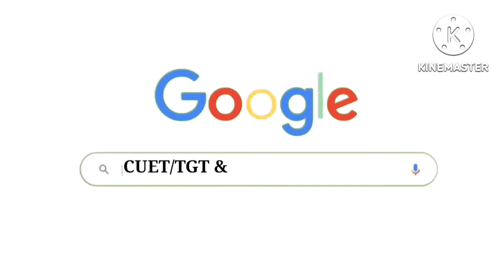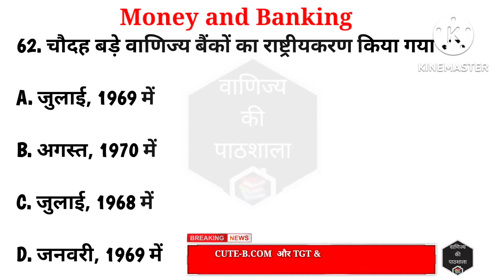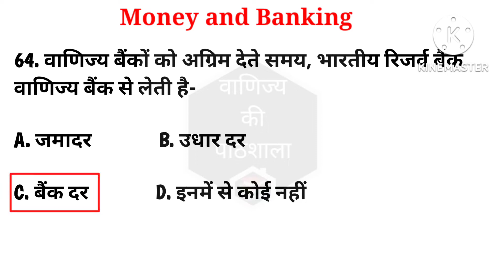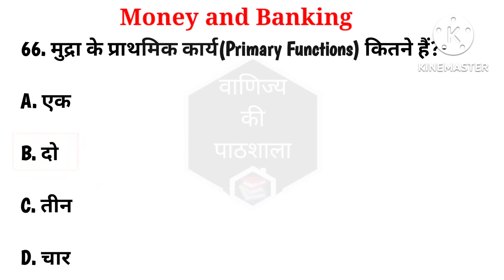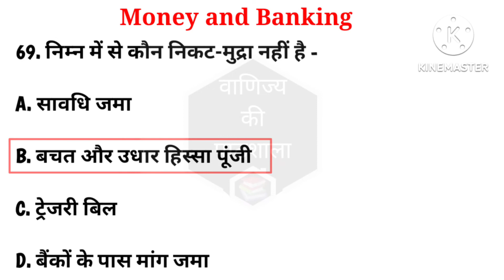Money & Banking |MCQ's-7|CUET| TGT & PGT-COMMERCE |वाणिज्य की पाठशाला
Hello Students,
Today we will learn about  Money & Banking |MCQ's-1|CUET| TGT & PGT-COMMERCE
Link for